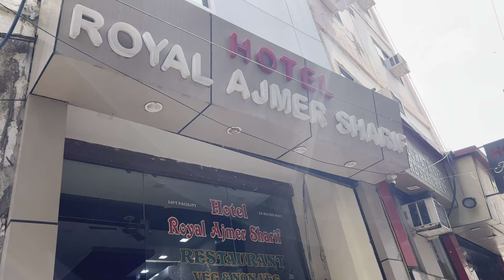Ajmer Me Ese Hota He Scam 💰|| Ajmer Part 1 || Arman 4 Star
options

Ajmerkascem
X
Ajmerkelog X

Ajmertoor X
Ajmermekyahe X

Ajmerkidargah X
Ajmerdargah X

ajmervlog X
ajmervlogs X

ajmermurder X
ajmerdostokesath X

ajmervideo X
ajmerviral X

Ajmerkachamtkar X
Ajmerjadu X

Ajmerkiviralvideo X
Ajmerraja X
D
Ajmertaragarh X
Ajmerkila X

Dargahajmerki X
Ajmersharif

Ajmerchati X
Ajmerurus X

Ajmerurs X
Ajmerkawaali